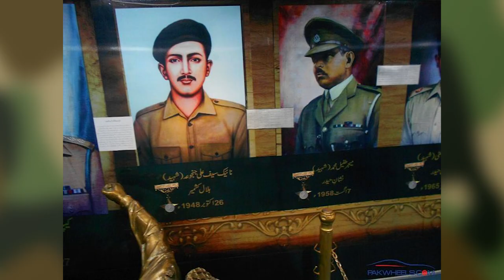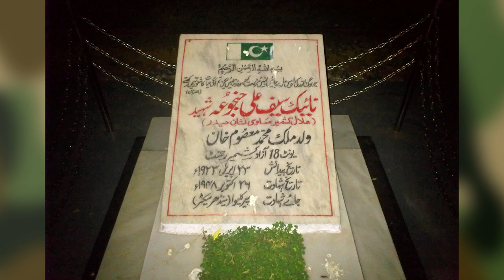NAIK SAIF ALI JANJUA I NISHAN E HAIDER I SHAHEED I ISPR I PAK ARMY I EP 2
EPISODE 2
Naik Saif Ali Janjua, Pakistan Army Azad Kashmir Regiment, was a platoon commander during the Indo-Pakistani War of 1947. He received the Hilal-e-Kashmir from the government of Azad Kashmir, which is equal to Nishan-e-Haider, the highest military award given by Pakistan, and now declared as Nishan-e-Haider